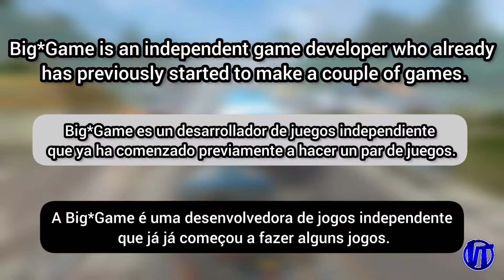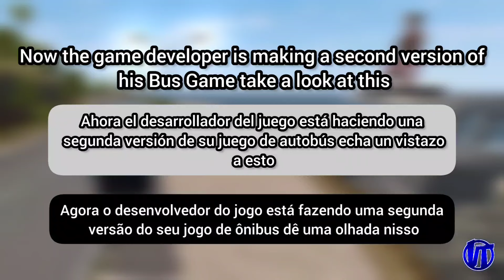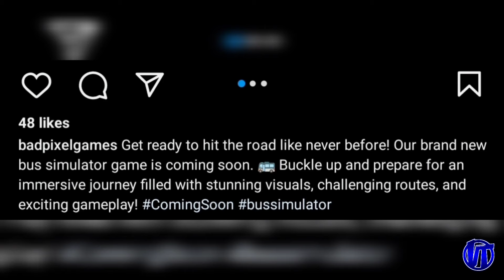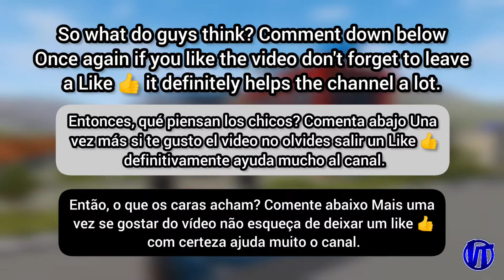GAME NEWS | 2 Upcoming Bus Simulator Games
2 Upcoming Bus Simulator Games for Mobile

Stay safe
Virtual Trucker